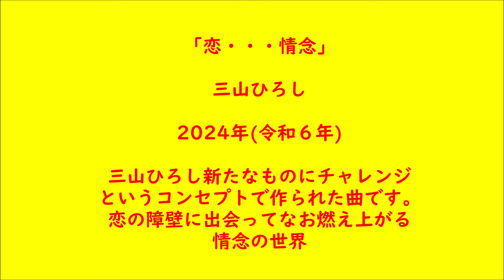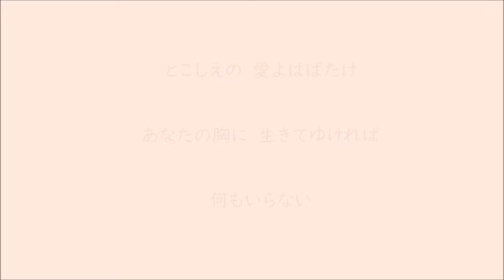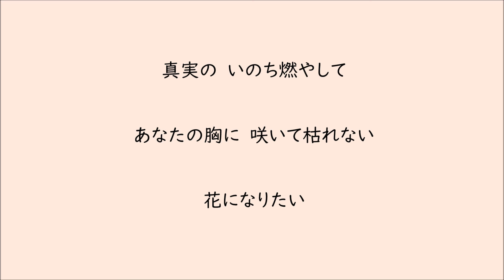恋・・・情念 大正琴 多重録音による 琴扇修会 Taishō harp 三山ひろし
すべての楽器演奏　松井琴修　大阪琴扇修会
大正琴編成　ソプラノ・タイプ２・アルト・ベース
楽譜のご注文は【ドーンミュージック】DM12012